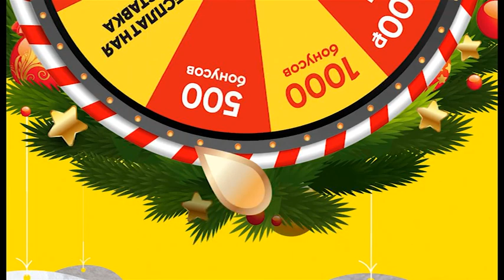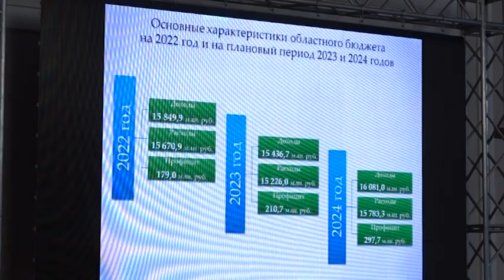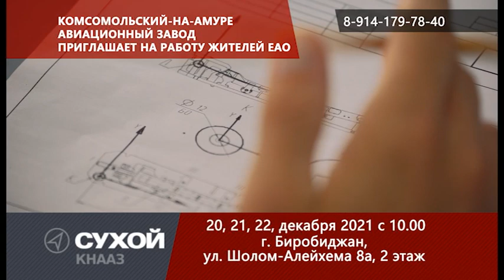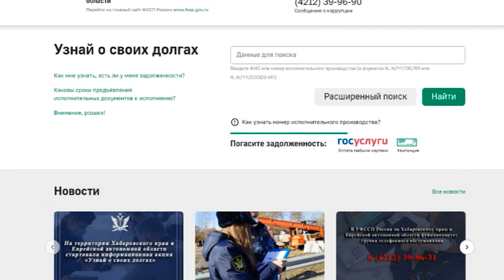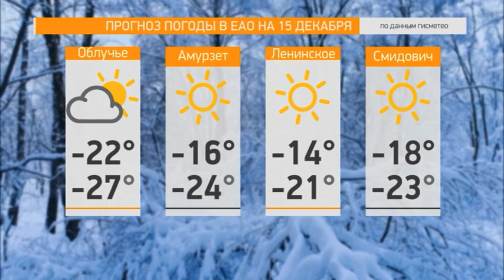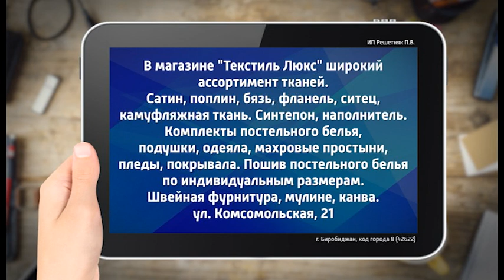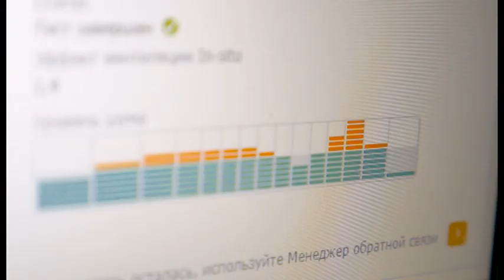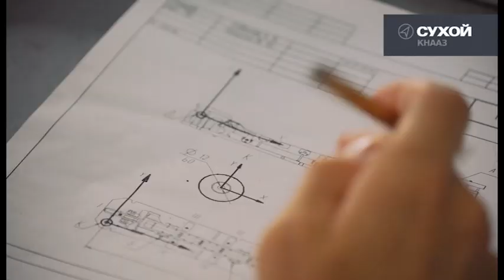Новости 21. События в Биробиджане и ЕАО (14.12.2021)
Смотрите в выпуске:
- одобрен региональным парламентом. Проекты областного бюджета и бюджета ФОМС на ближайшую трехлетку приняты в окончательной редакции.
- «Помочь, нельзя оставить». Горячее питание предоставляют людям, оказавшимся в трудной жизненной ситуации в Биробиджане.
- Новый год не за горами. В областном центре на площади имени Ленина начали установку новогодней елки.
- Оплатить долги с комфортом. О специальной информационной акции судебных приставов узнали слушатели Авторадио.